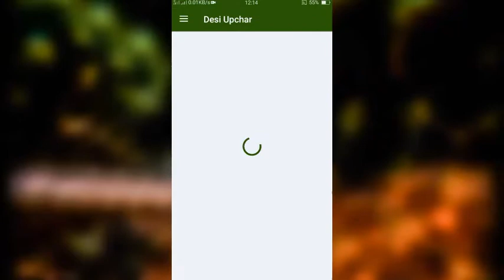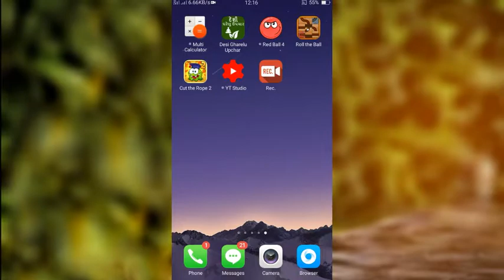Gujarati desi upchar